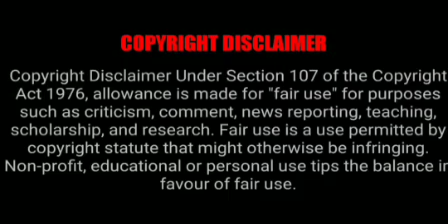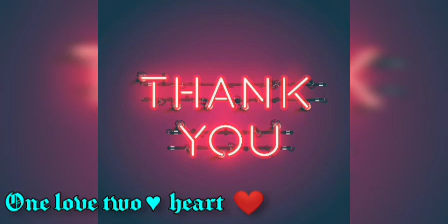"Unrequited love"[Part 13][Hindi Explanation][Wangxian FF]mdzs